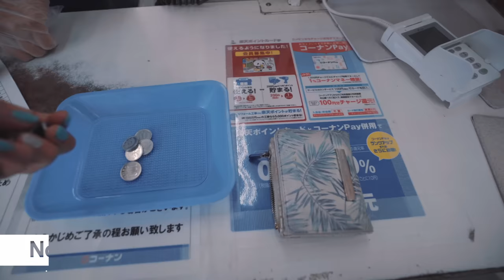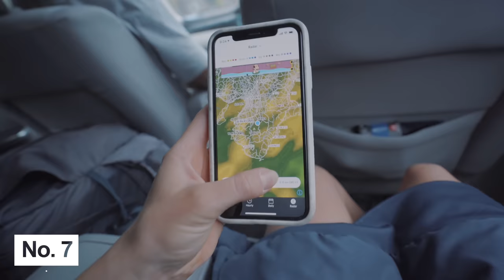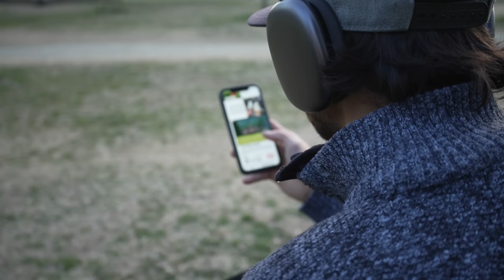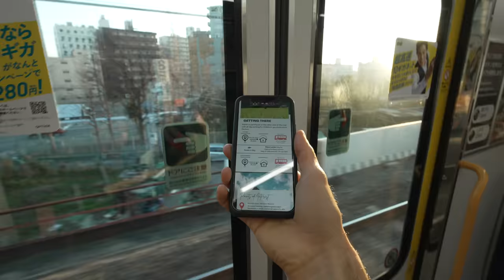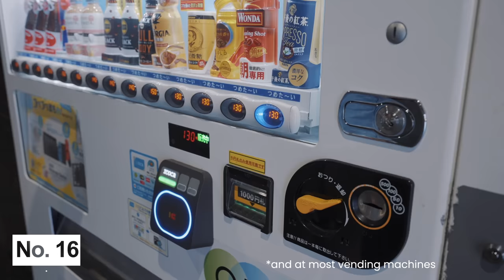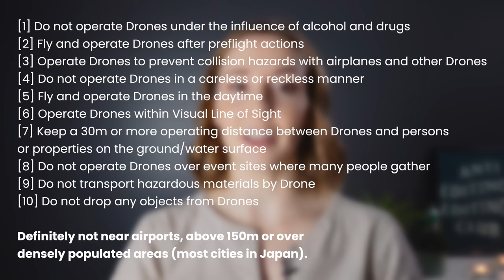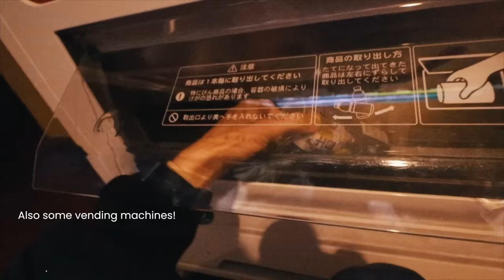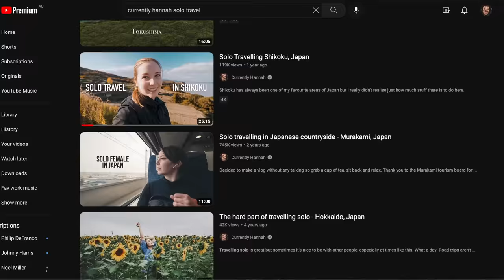Travelling to Japan? Here’s 50 Things You Need To Know in 2023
If you found this video helpful, you're going to love my new travel guide - Beyond The Tourist Trail! An e-book for travellers filled with 120+ hidden gems in Japan between Tokyo and Osaka.

Included in the guide are:
- 20 Top Hidden Gems
- 100+ Nearby Places of Interest
- Detailed travel, transportation and culture information
- Bus schedules, translated timetables and hyperlinks to get you there smoothly
- Options for public transport or driving
- Japanese phrases to make your travels smoother
- Presented beautifully with over 160 high quality photos

Don't settle for a typical tourist experience in Japan. Get off-the-beaten track and travel like a local

Chapters:
00:00-00:12 Intro
00:13-02:25 General (money, clothes, masks)
02:26-04:22 A complete guide to Japan Hidden Gems
04:23-05:43 Dates to avoid
05:44-07:43 Transportation
07:44-08:51 Language Barriers
08:52-09:58 Photography and drones
09:59-11:01 Food
11:02-13:46 Female travel advice
13:47-16:41 Experiences and culture

Travel with me through Japan!

Driving with an international drivers license